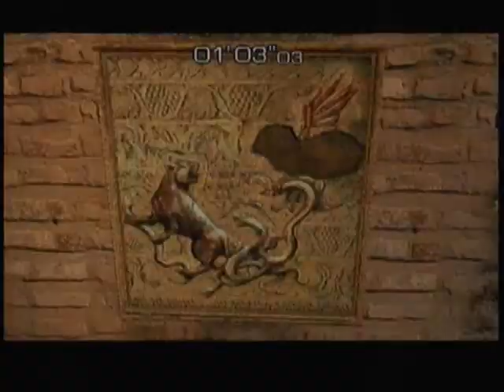Let's Play Resident Evil 4 (Dutch) Part 38 Krauser Met Zijn Knopjes Weer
En dan heb je n baas verslagen komt de volgende hufter om de hoek kijken...